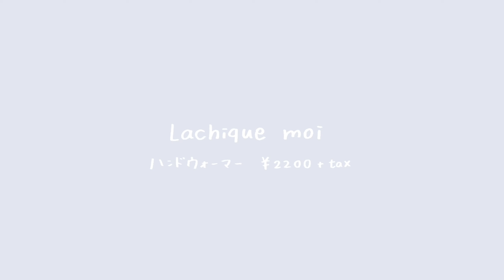2021AW ラシクモアの予約開始しました。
今回は毎年大人気のフランス製マフラーをご紹介します。

ラシクモアとは…
「自分らしくもっともっと花咲く私」をコンセプトに多彩な柄から“自分らしく”を選んで愉しむ、日本とフランスの感性のコラボレーションから生まれた心高鳴るファッション雑貨ブランドです。

2021AWの予約がスタートしました。
▼ETONETもぜひチェックしてください。

▼動画で着用しているアイテムはこちら
クロスプチマフラー 　ローズガーデン

▼エトワール海渡公式SNS

※エトワール海渡は会員制卸です。
ご登録は下記のURLから登録申請フォームに必要事項をご入力の上、送信してください。